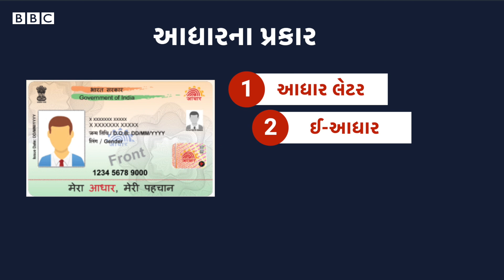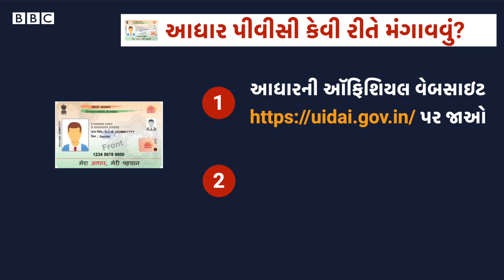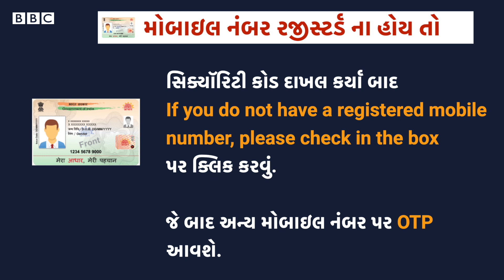PVC Aadhar card | રજીસ્ટર્ડ મોબાઇલ નંબર વિના કઈ રીતે મંગાવશો આધાર કાર્ડ?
આધાર લેટર, ઈ આધાર અને એમ આધાર બાદ હવે આવી ગયું છે આધાર પીવીસી કાર્ડ.

અનક્યુ આઇડેટિફિકેશન ઑથોરિટી ઑફ ઇન્ડિયા એટલે કે યુઆઈડીએઆઈ દ્વારા તેને જારી કરવામાં આવ્યું છે.

તમે તમારા મોબાઇલ કે કમ્યૂટરમાંથી ઘરેથી જ તેને મંગાવી શકો છો.

આ કાર્ડ બીજા આધાર કરતાં કેવી રીતે અલગ છે એ વિશે સમજીએ આ વીડિયોમાં.

તમે અમારી સાથે જોડાઈ શકો છો :

JioChat Channel : BBC Gujarati
Helo : BBC News ગુજરાતી
ShareChat : bbcnewsgujarati